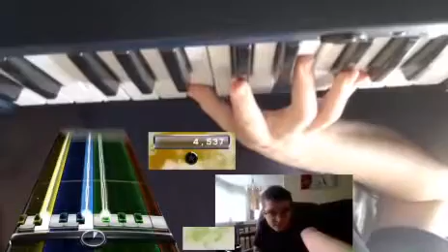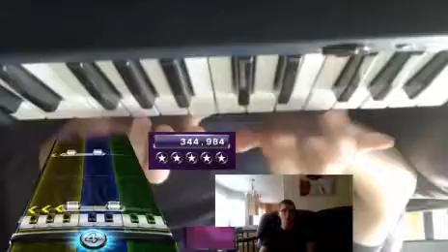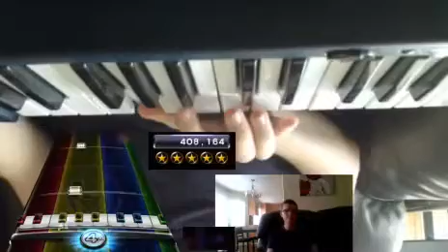Livin on a Prayer by Bon Jovi pro keys 100% FC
This took a bit. I overhit in the last chorus before this run.